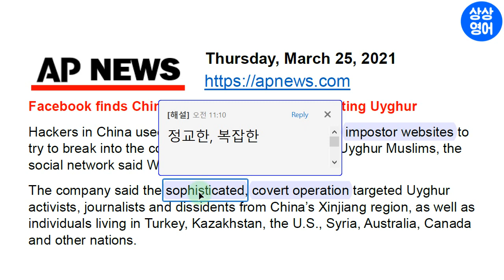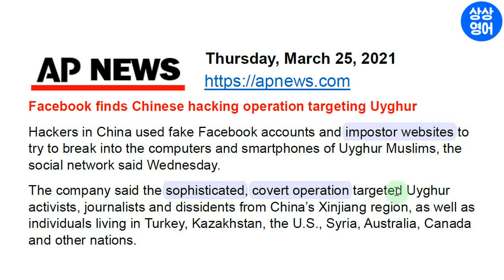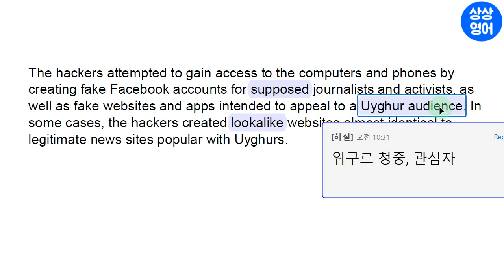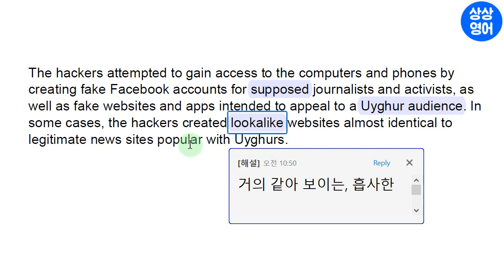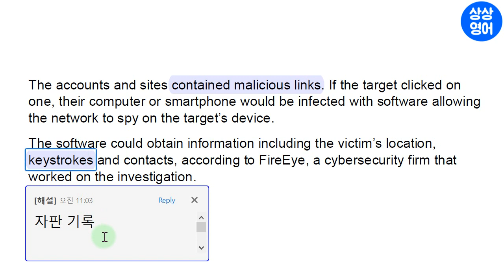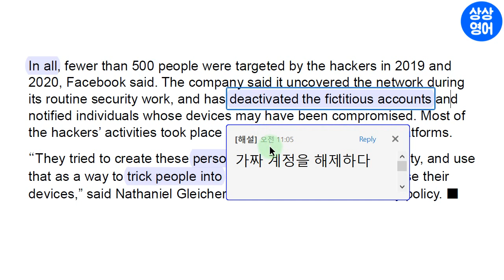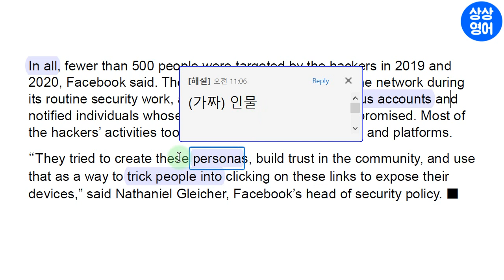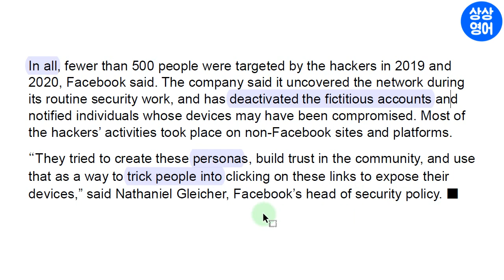[영어뉴스] 중국 해커들의 민간인 공격방법! 주의! (AP 뉴스 3/25 목)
당일자 세계 주요 매체(일간지, 주간지, 방송)를 통하여 최신 세계 정세를 파악할 수 있고, 정치, 경제, 사회, 문화 전반에 대한 배경지식과 고급 시사상식의 습득은 물론, 특히 영어의 가장 토대가 되는 종합적인 독해력 향상에 어떤 콘텐츠보다 더 큰 효과를 낼 수 있을 것입니다. 이것은 대학시절 저 자신의 경험으로 자신 있게 말씀드릴 수 있습니다. 앞으로 좋은 일이 많이 있을 것입니다.

1. 경력

2. 저서 (책표지에 지은이로 실림)